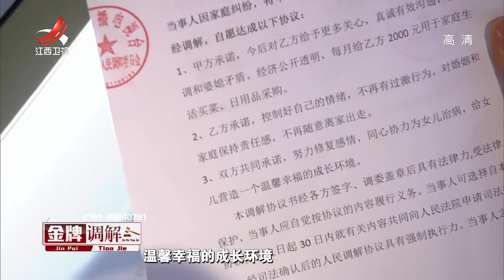《金牌调解》十年夫妻互相埋怨不理解 妻子离家出走把丈夫拉黑 20210528